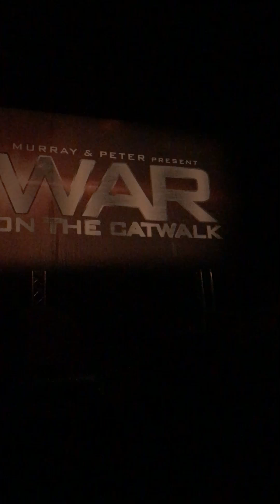Trinity Taylor hosting part 1 - War on the Catwalk - Grand Rapids, MI